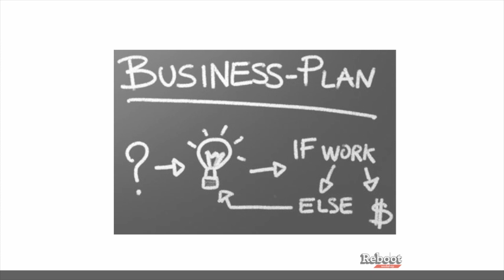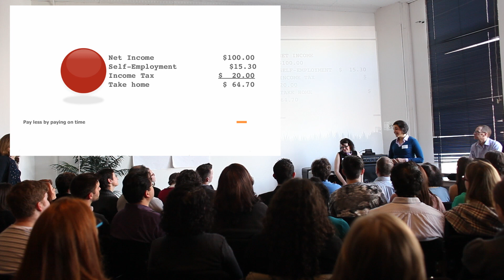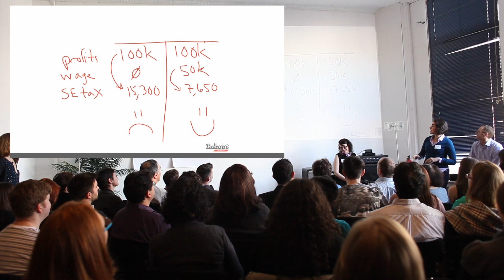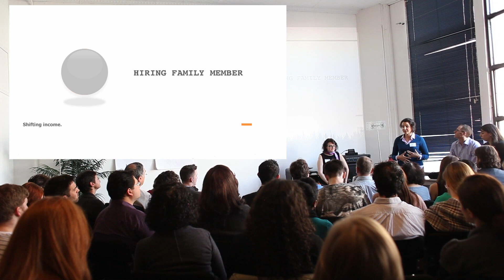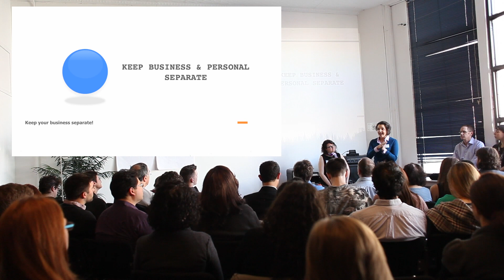Employee to Entrpreneur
Gina Noy from Noy Tax Associates talks about how to make taxes work for your business and not the other way around. From Reboot Workshop 1/28/2012